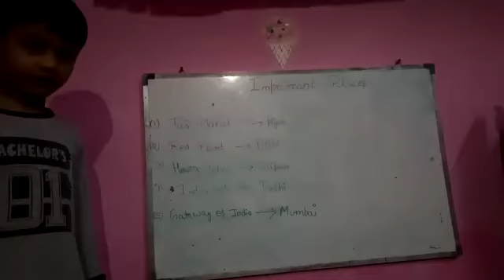Important places learn with hind Kashyap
Lochan hind Kashyap study point